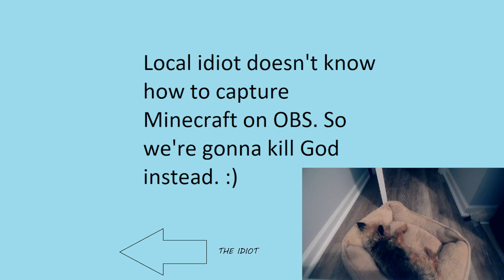Day 16 of Streaming till I get a job! | Smite 9.10 | Genuine Rage Game